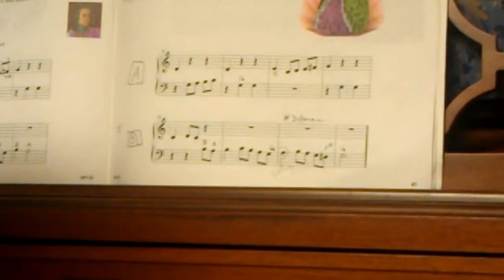Chloe playing piano